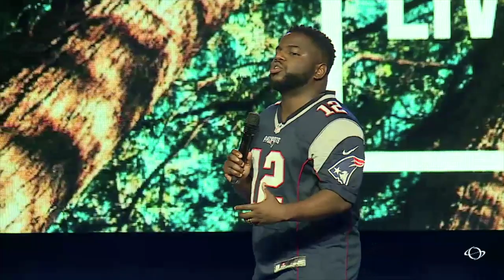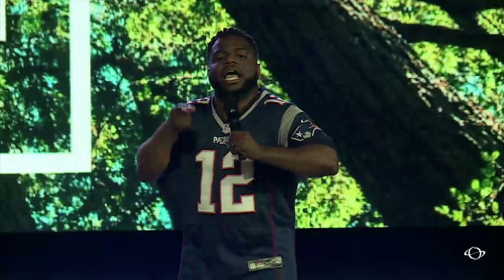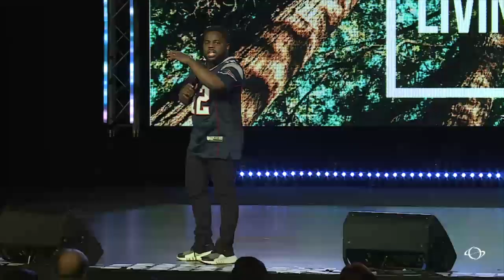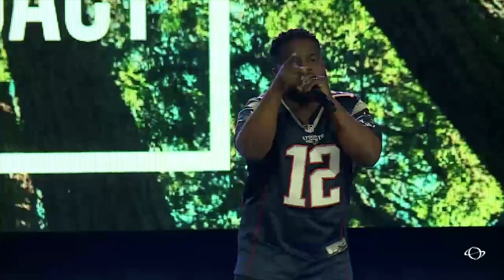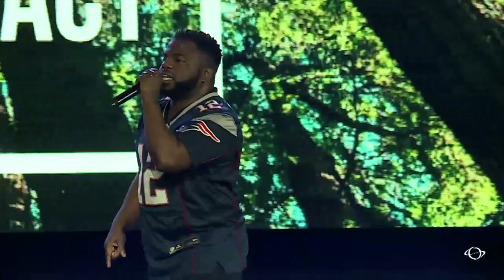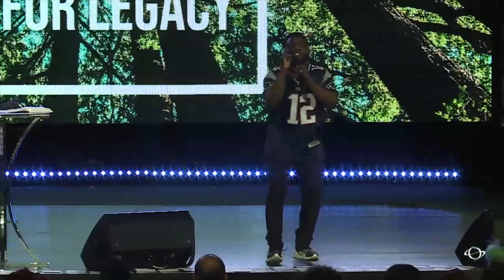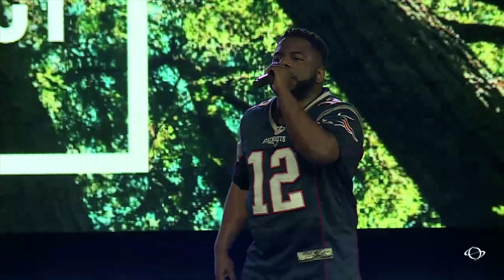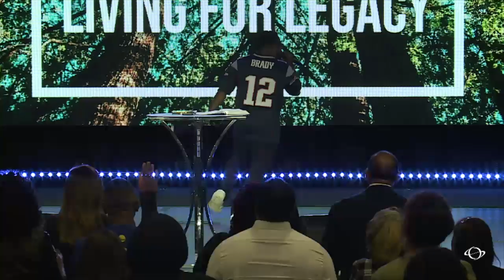Living For Legacy Sermon|| Brian Bullock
Brian Bullock preaching at World Overcomers Christian Church in Durham, NC. Are you trying to leave a mark? Are you trying to make an impact? Watch this entire message and learn why you must make your last name bigger than your first name.

*Purchase My Latest Book “Living For Legacy: A Blueprint For Creating A Life That Matters”